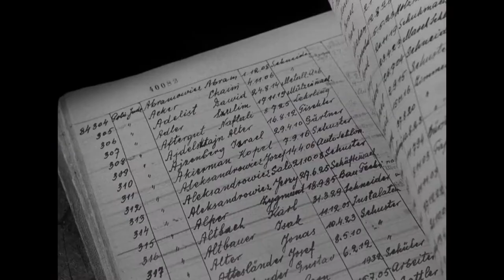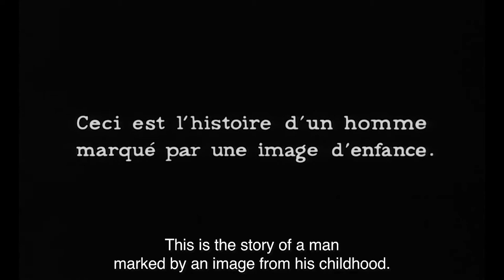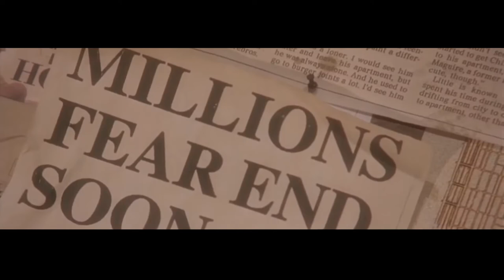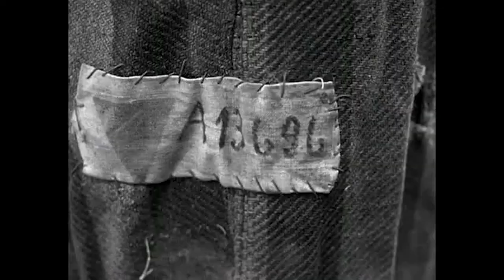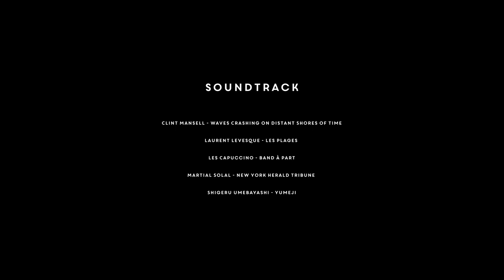The Left Bank Group - video essay